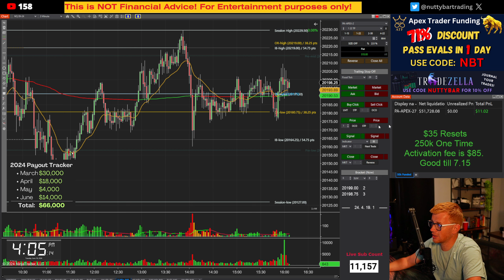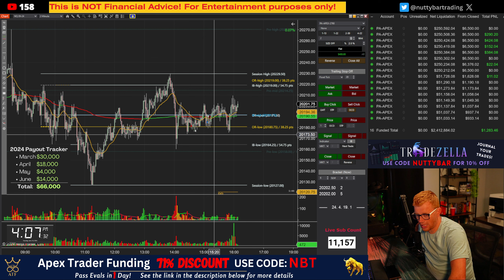DAY 22 SUMMARY - PAYOUTS APPROVED!! - TRADING APEX FUNDED ACCOUNTS - CODE NBT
Use the link to get the best available discount